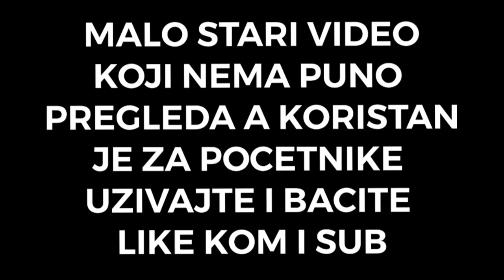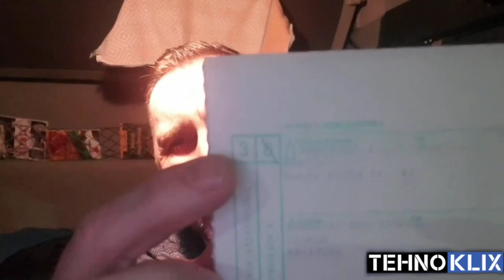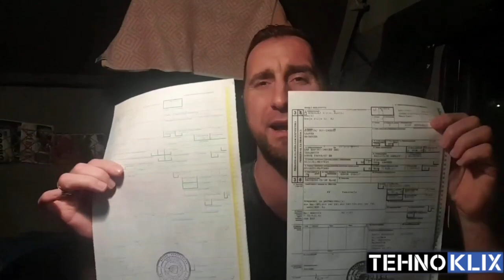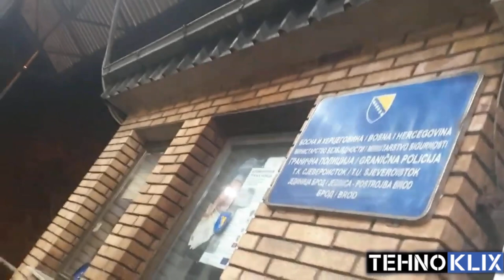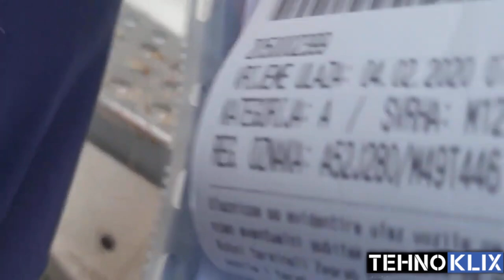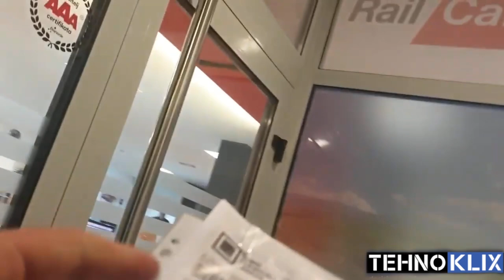Sta Kako Gdje - Postupak sa Carinskiom Robom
Zbog malog broja pregleda, odlucoi sam da ponovo pustim ovaj video.
Video je jako koristan za pocetnike, nadam se da ce te uzivati u istom.